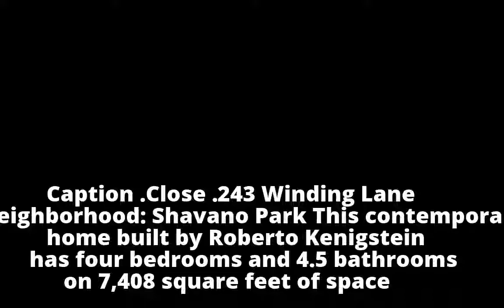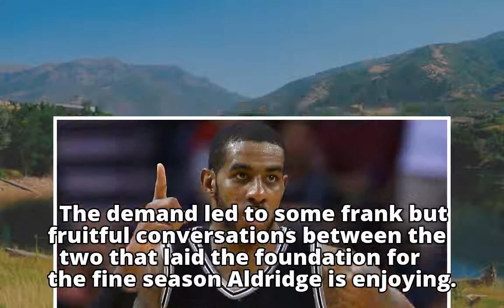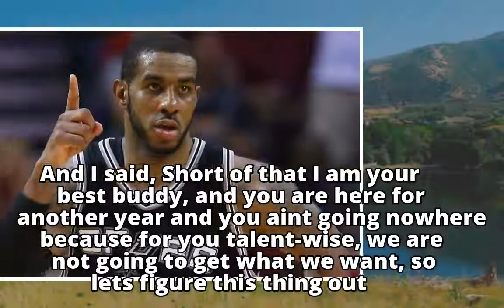Popovich opens up about Aldridge trade demand